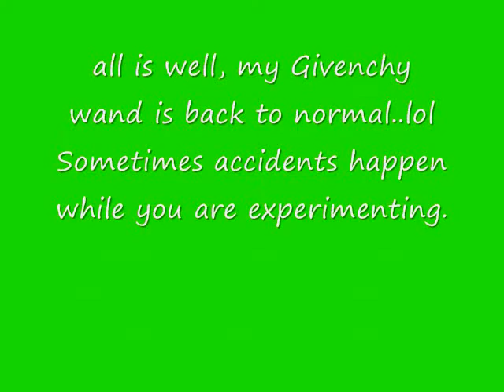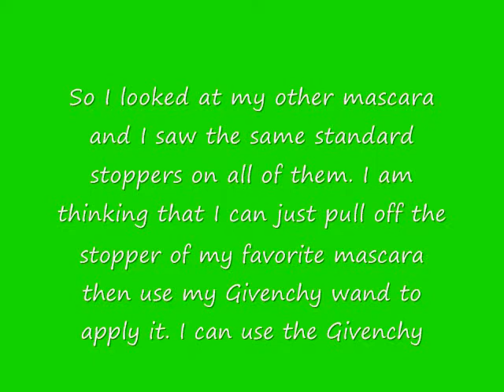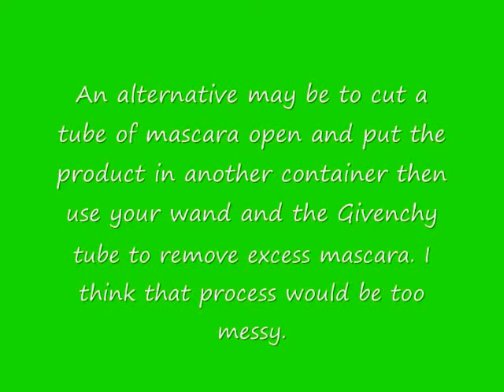How to reuse your Givenchy Mascara wand!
How to reuse your Givenchy Phenomen Eyes Mascara wand!